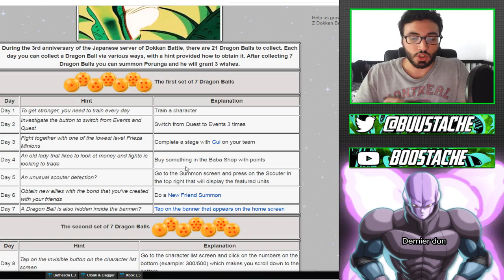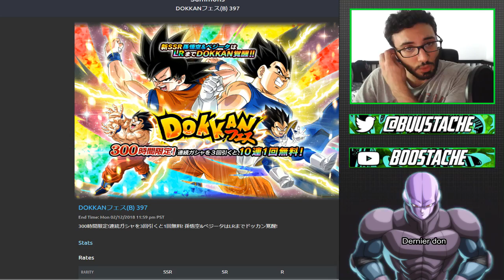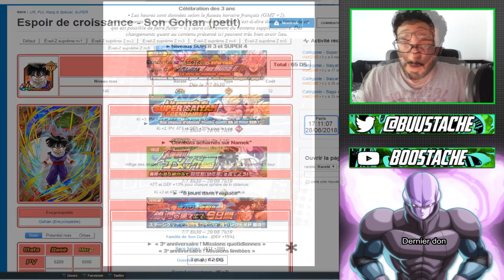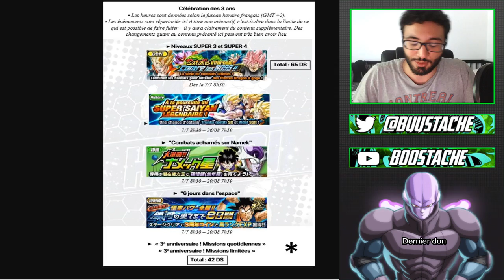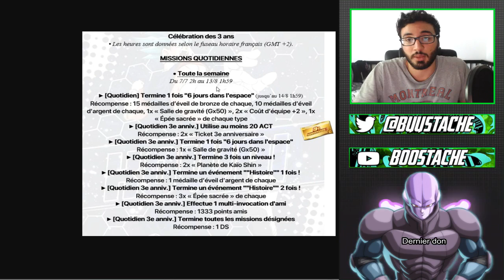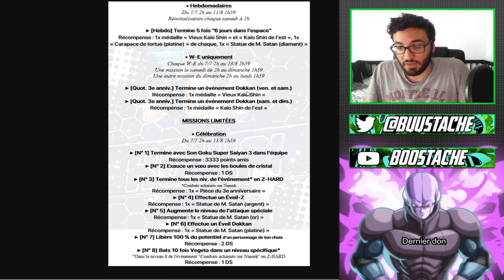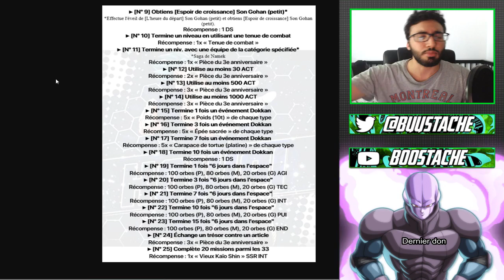CELEBRATIONS 3 ANS ARRIVE !!! PREPAREZ VOUS !!! | DBZ DOKKAN BATTLE FR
Yo les potes !On se retrouve aujourd'hui pour un petite review de ce qui arrive pour les 3 ans qui j'espere vous plairas !